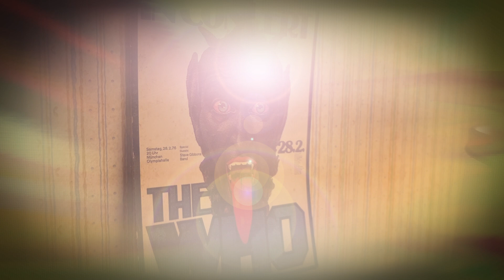Because Of You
'Because Of You' by mike gubisch, an original from a few decades ago